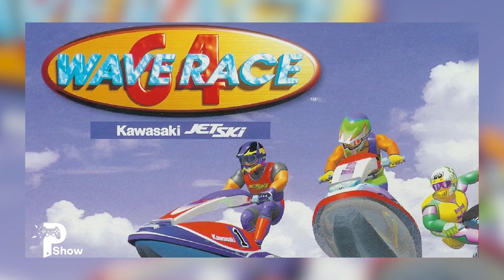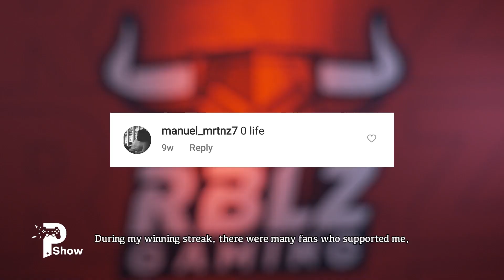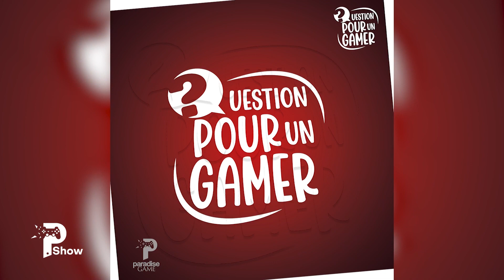Paradise Game Show E22 S04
Le meilleur du jeu vidéo Africain sur votre chaine Youtube Actu, GamePlay, interviews et découverte des Gamers et du Gaming en Afrique!